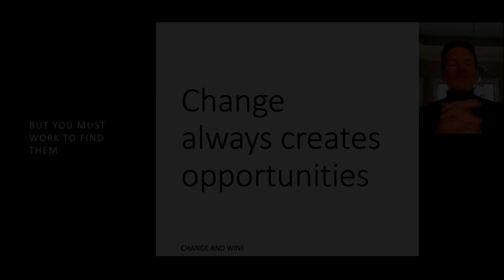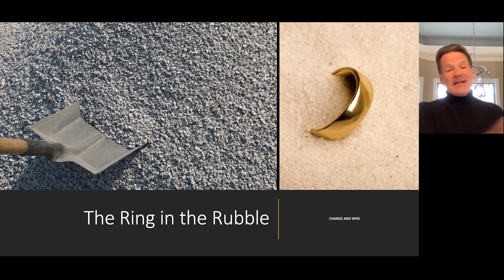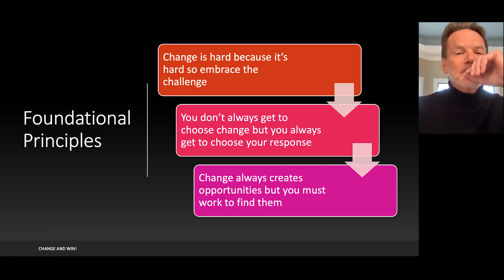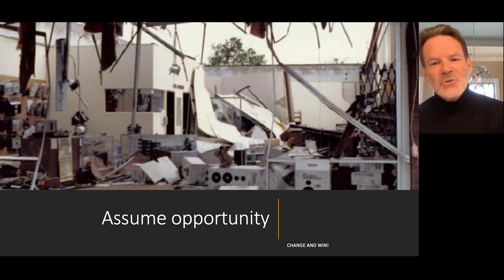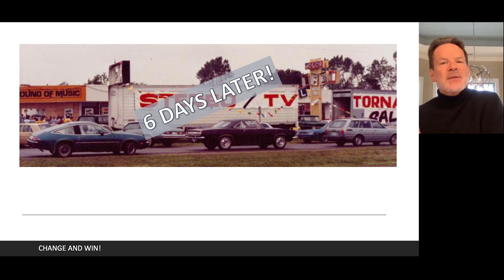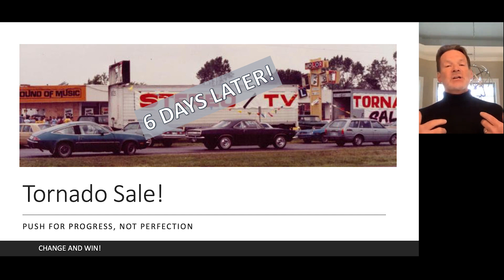Gary Bradt on Turning Change into Opportunity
Learn the secrets to turning any change into a tremendous opportunity